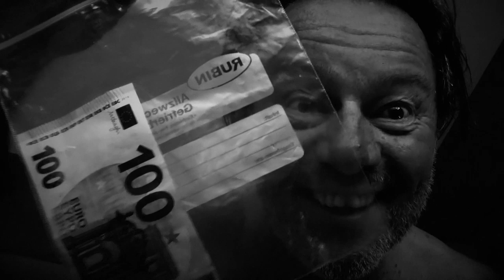WIENER STIMMUNG Folge #1: DIE SÄUBERUNG // Von Franzobel Mit Norman Hacker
Wien im Frühjahr 2020: Eine Stadt im Ausnahmezustand, die politischen Entscheidungsträger souverän, ihre Umfragewerte auf historischem Hoch. Niemand hat es kommen sehen, niemand war darauf vorbereitet, aber die "Österreicherinnen und Österreicher" leisten alle ihren Beitrag. In dieser historischen Situation hat das Burgtheater österreichische und in Österreich lebende Autor*innen eingeladen, kurze Monologe für das Ensemble in Quarantäne zu schreiben. Aus der Wirklichkeit der Isolation der Schauspieler*innen ist ein Netz aus Geschichten entstanden, ein Stimmungsbild, ein fingierter Stadtplan, ein Bewegungsmuster: eine Wien-Parallele aus Ansichten, Bekenntnissen und Verlautbarungen, die von April an zwei Mal in der Woche auf der Website des Burgtheaters veröffentlicht werden.

Folge #1: Mit wem der Mann im Spiegel spricht, weiß er selber nicht genau. Auch nicht in welchem Jahr er sich befindet und wie lange die Krise schon andauert. Papiergeld jedenfalls gibt’s für ihn keins mehr, gezählt werden nur noch die Kilos, die er zusätzlich auf die Waage bringt. Vielleicht ist alles ein gigantisches soziologisches Experiment mit dem Paketzusteller und mit noch einpaar, denkt er sich. Zeit für eine Säuberung.

von Franzobel
Mit: Norman Hacker
Regie: Mechthild Harnischmacher
Videoart: Sophie Lux
Dramaturgie: Andreas Karlaganis

Franzobel, geboren 1967 in Vöcklabruck, erhielt u. a. den Ingeborg-Bachmann-Preis (1995), den Arthur-Schnitzler-Preis (2002) und den Nicolas-Born-Preis (2017). Bei Zsolnay erschienen zuletzt der Roman DAS FLOSS DER MEDUSA, für den er auf der Shortlist für den Deutschen Buchpreis stand und 2019 der Krimi Rechtswalzer. Im März 2020 hätte im Akademietheater DER LEICHENVERBRENNER eine Dramatisierung des gleichnamigen Romans von Ladislav Fuks in der Regie von Nikolaus Habjan zur Uraufführung kommen sollen. Die Premiere wird in die kommende Spielzeit verschoben.